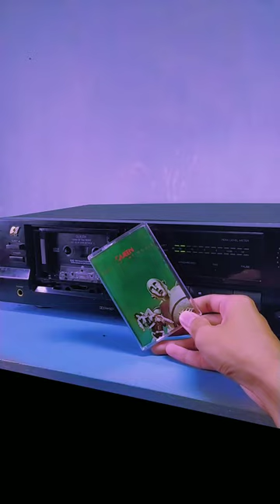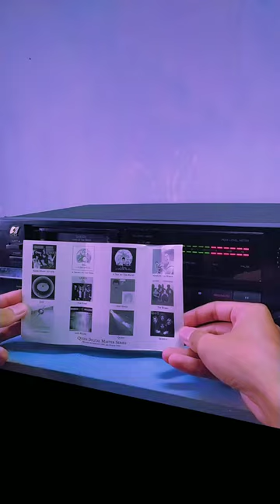queen - we are the champions | cassette tape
koleksi kaset pita jadul
kolektor kaset
kolektor rilisan fisik
koleksi kaset ahmad dhani
koleksi kaset rian dmasiv
koleksi kaset ari lasso
walkman sony jadul
sony walkman tpsl2
walkman womo
record store day 2023
cassette tape queen news of the world
queen we will rock you
ahmad dhani queen